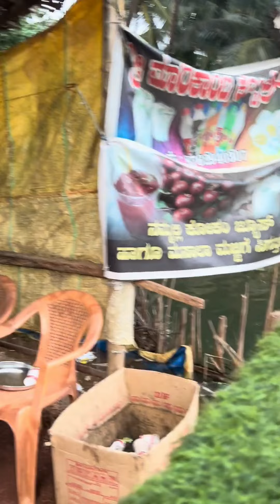Nature Beauty | Honnavar Sharavathi Back water Boating | Similar to Alleppey | Kokum juice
Nature Beauty
Managalore trip
Honnavar
Sharavathi Back water
Boating
Similar to Aleppe కేరళ
Special drink
Kokum juice
Photo shoot Boating